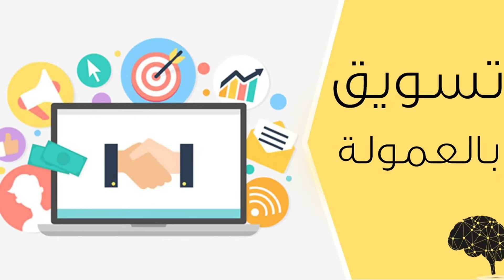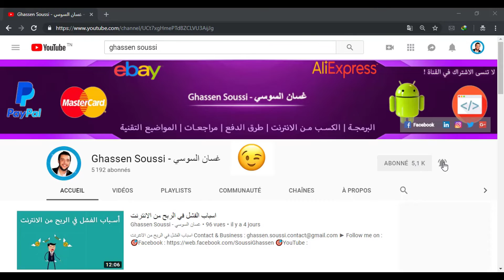كيفاش تصور فلوس من Instagram ؟